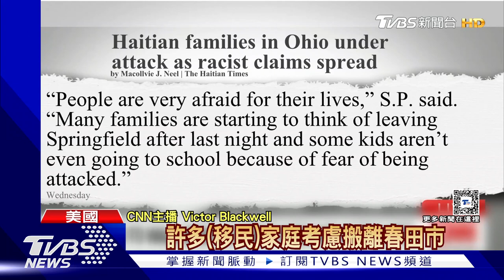川普又遭暗殺未遂 打高爾夫球驚傳槍響｜TVBS新聞